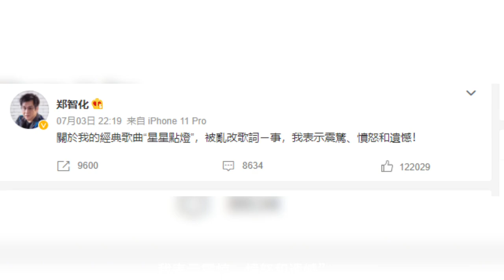郑智化怒怼《浪姐三》对星星点灯的歌词改编，是真性情还是蹭热度